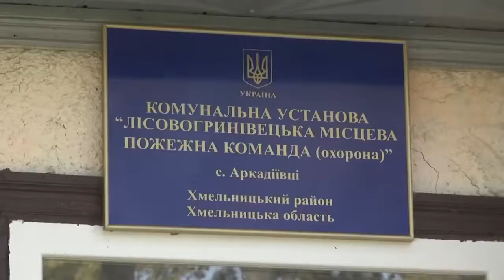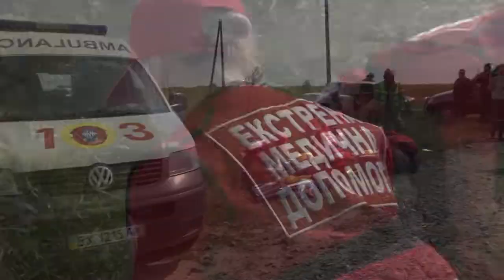Лісогринівецькі комунальні вогнеборці навчалися ліквідовувати наслідки ДТП.